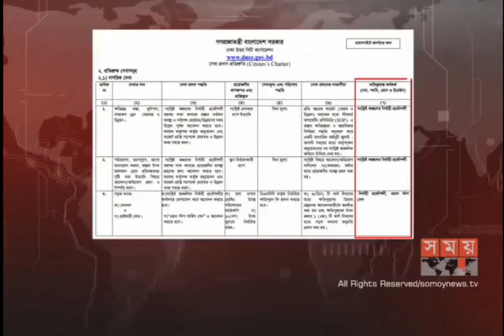কাউন্সিলরদের নেই নির্দিষ্ট দায়িত্ব, ব্যাহত হচ্ছে ঢাকা সিটির উন্নয়ন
সুস্পষ্ট দায়িত্ব না থাকায় উন্নয়নমূলক কর্মকাণ্ডে পুরোপুরি ভূমিকা রাখতে পারছেন না বলে অভিযোগ সিটি কর্পোরেশনের কাউন্সিলরদের। ফলে অনেক সেবা থেকেই বঞ্চিত হচ্ছেন নগরবাসী।

বিশ্লেষকরা বলছেন, কাউন্সিলরদের কাজের এখতিয়ার সুনির্দিষ্ট না থাকার কারণেই জবাবদিহিতারও বাইরে থেকে যাচ্ছেন তারা। তবে স্থানীয় সরকার মন্ত্রী জানান, আইনেই কাউন্সিলরদের কাজের পরিধি স্পষ্ট করা আছে।

পরিচ্ছন্ন রাস্তা, দখলমুক্ত ফুটপাত, এলইডি লাইটসহ গেল পৌনে দু'বছরে অনেক উন্নয়ন যোগ হয়েছে দুই সিটি কর্পোরেশনের প্রাপ্তির খাতায়। এসব প্রাপ্তির পেছনে চালিকাশক্তি হিসেবে আলোচনা-সমালোচন যা কিছু, সবই মেয়রকে ঘিরে।

কিন্তু নগরপিতাদের দৃষ্টির বাইরে থাকা রাজধানীর অনেক পাড়া-মহল্লা এখনো পড়ে আছে অযত্নে, অবহেলায়। অভিযোগ রয়েছে, এসব এলাকার দুর্দশা সম্পর্কে সচেতন থাকলেও, সমাধানে ব্যর্থ হচ্ছেন কাউন্সিলররা।

কাউন্সিলরদের কেউ কেউ বলছেন, দায়িত্ব নির্দিষ্ট না থাকায় তেমন ভূমিকাই রাখতে পারছেন না তারা। কেউ আবার তুলে ধরেছেন নানা সীমাবদ্ধতার কথা।

ডিএনসিসির কাউন্সিলর ডেইজি সারওয়ার বলেন, 'আমাদের নির্দিষ্ট করে বলা নাই যে, আপনারা এই এই কাজগুলো করতে পারবেন। যার কারণে আমরা সেরকম কাজ করতে পারছি না। এদিক সেদিক ঘুরে বেড়াচ্ছি।'

ঢাকা উত্তর ও দক্ষিণ সিটি করপোরেশনের সিটিজেন চার্টার বলছে, নগরবাসীকে মোটাদাগে যে কয়টি সেবার প্রতিশ্রুতি দেয়া হয়েছে, তারমধ্যে সনদ প্রদান ছাড়া আর কোনটিতেই নেই কাউন্সিলরদের সম্পৃক্ততা।

স্থানীয় সরকার বিশেষজ্ঞ ড. তোফায়েল আহমেদ বলেন, 'সিটি কর্পোরেশনের সমস্ত ক্ষমতা কর্পোরেশনের হতে। কর্পোরেশন এইবার এই ক্ষমতা মেয়র, কাউন্সিলর এবং কর্মচারীদের মধ্যে বণ্টন করবে। কিন্তু কোথায় বন্টিত হয়েছে সেরকম কোন প্রমাণ দেখা যাচ্ছে না। সবকিছু মেয়রের ওপর বর্তায় এবং কাউন্সিলররা কোন না কোন ভাবে বাইপাস হয়ে যায়।'

তবে স্থানীয় সরকার, পল্লী উন্নয়ন ও সমবায় মন্ত্রী খন্দকার মোশাররফ হোসেন জানান, কাউন্সিলরদের দায়িত্ব সম্পর্কে সচেতন করতে নেয়া হচ্ছে নিয়মিত প্রশিক্ষণের ব্যবস্থা।

বিশ্লেষকরা বলছেন, কাউন্সিলরদের জবাবদিহিতার আওতায় না আনলে এভাবেই বিভিন্ন পাড়া-মহল্লার উন্নয়ন থেকে যাবে দৃষ্টির আড়ালে।